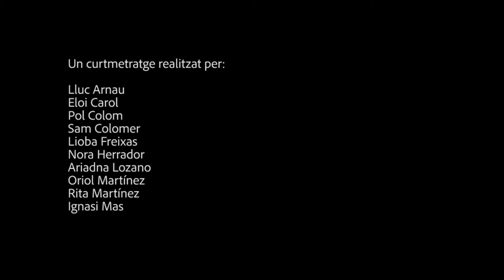Sensacions de llum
Curtmetratge realitzat pels alumnes del Taller de Vídeo de l'Escola d'Estiu de La Farinera, Centre d'Arts Visuals de Vic